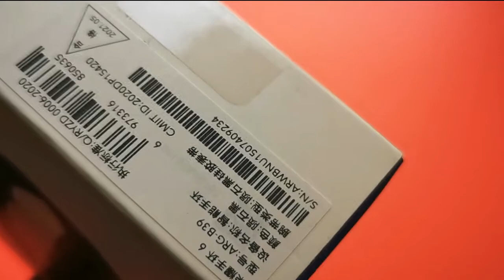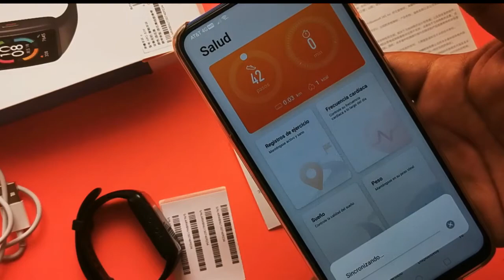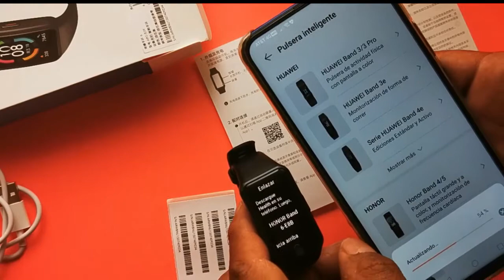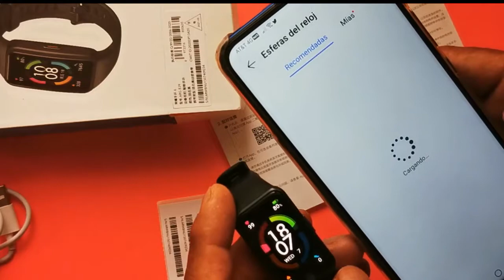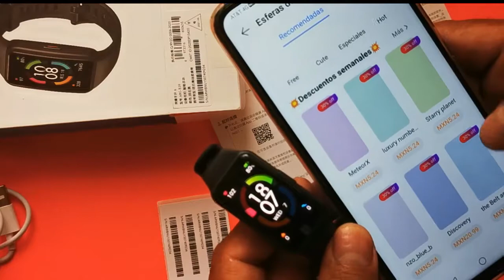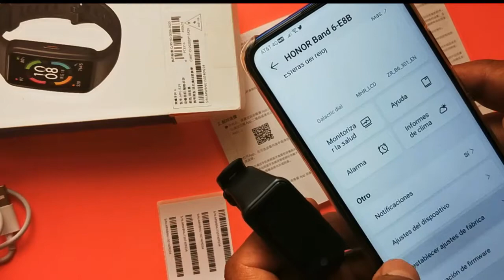Honor Band 6 | Unboxing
Te traemos el unboxing de Honor Band 6 si te gusta el contenido dale un buen me gusta a este vídeo, subscríbete y pícale a la campana para que recibas las notificaciones de cada vez que subo un nuevo vídeo.

⚔️ •Encuentranos en instagram••
Androidechilango

See ya